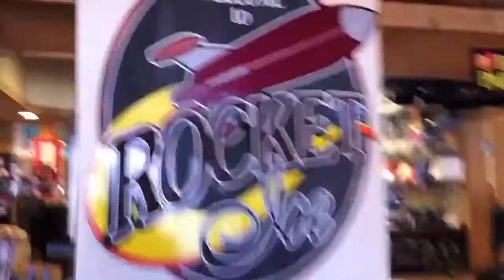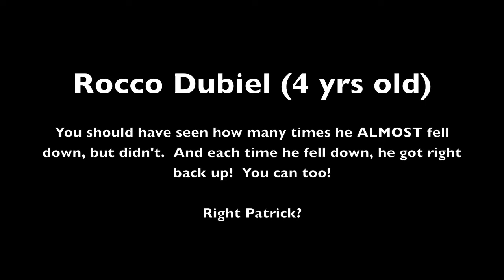Rocket Ice Arena Bolingbrook: Patrick Sharp Cameo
Matt Dubiel discovers The Chicago Blackhawks and Patrick Sharp are hiding a secret playoff weapon at Rocket Ice in Bolingbrook! Look out Canucks!